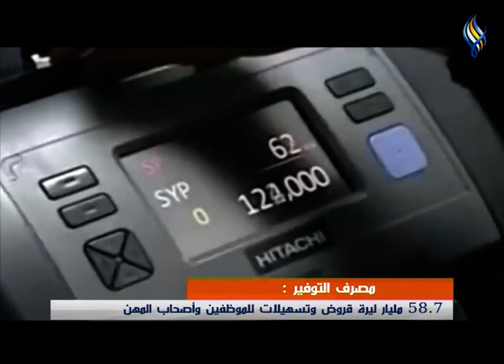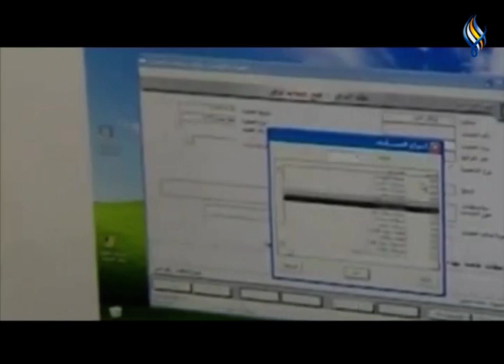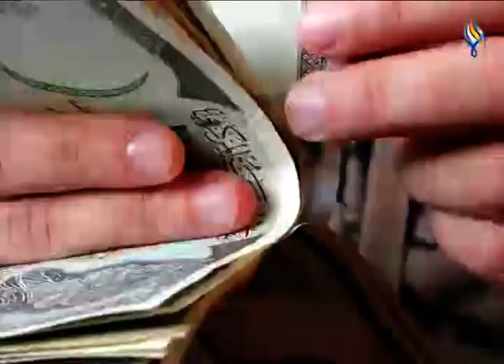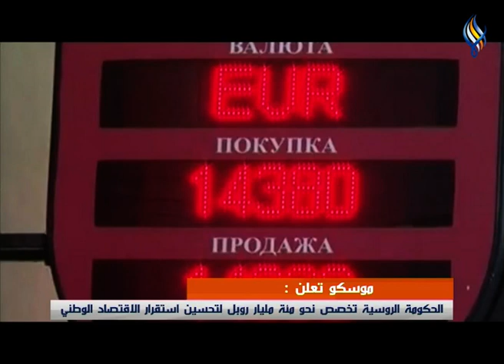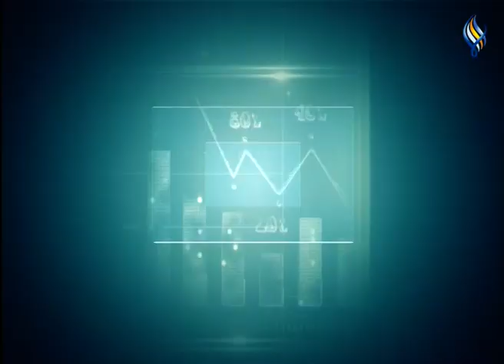قناة سما الفضائية : النشرة الاقتصادية 12-09-2022